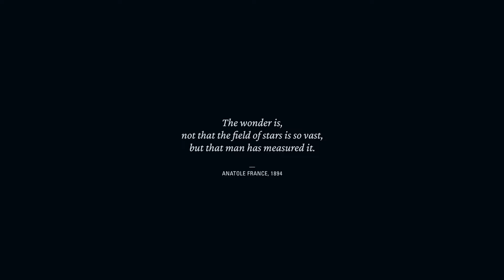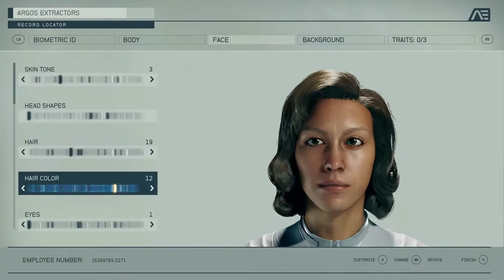STARFIELD - RECAP ON WHAT TO EXPECT